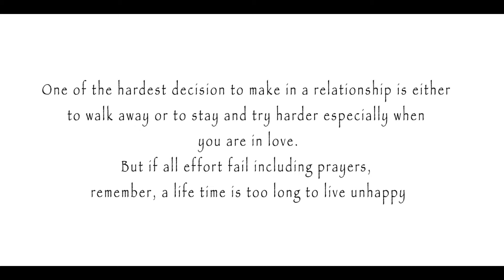Yab My Babe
Why you should never take sides in any Relationship Issue?